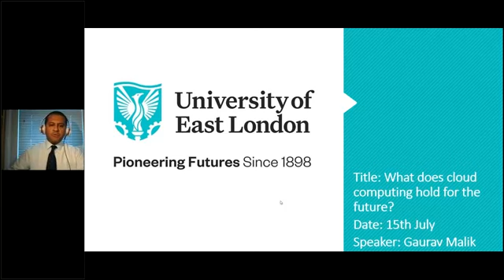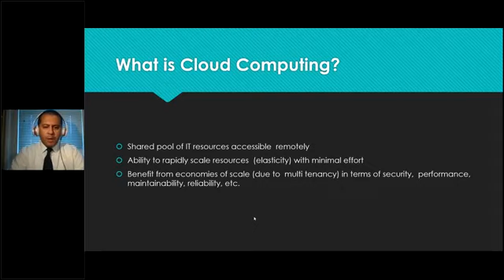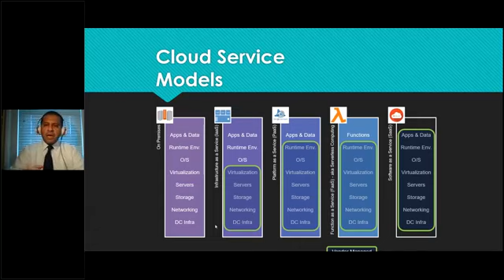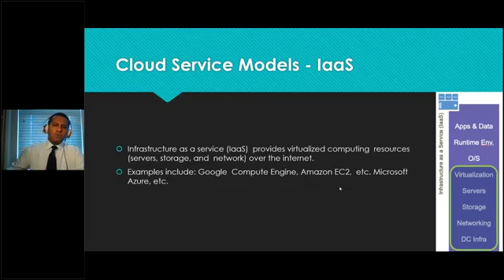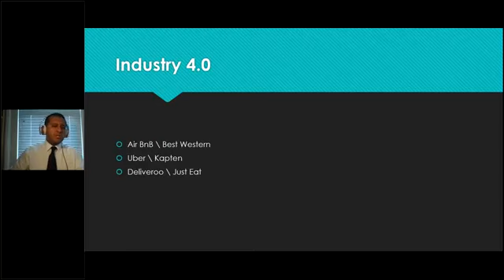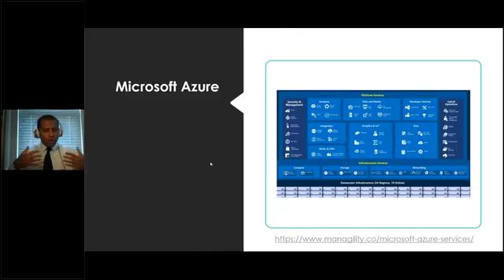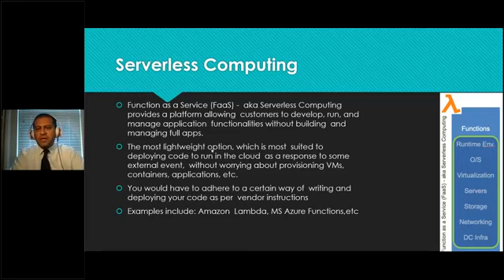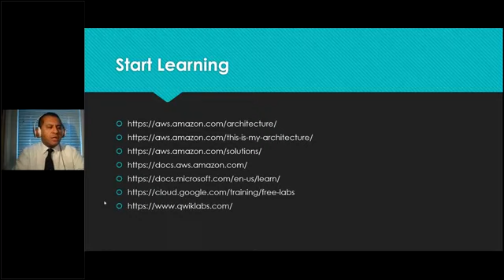What does cloud computing hold for the future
A Webinar by Gaurav Malik